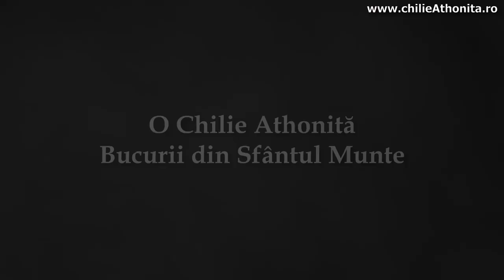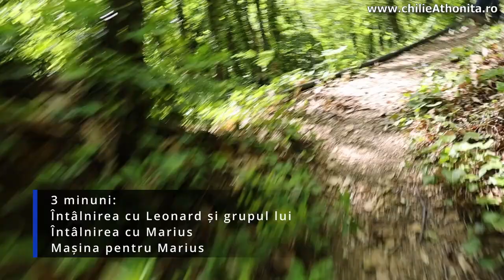Trei minuni ale Maicii Domnului: Austria, Toronto, Sfântul Munte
Minunile nu sunt numai evenimentele mari, cutremurătoare care ne impresionează prin puterea lui Dumnezeu cea mai presus de fire care se manifestă în acestea. Minunile sunt și evenimentele mici, delicate în care se arată purtarea de grijă foarte îndeaproape a Maicii Domnului față de noi, cei nevrednici.

Se întâmplă minuni și astăzi?
Urmăriți acest material și veți afla!

Vizionionare plăcută!